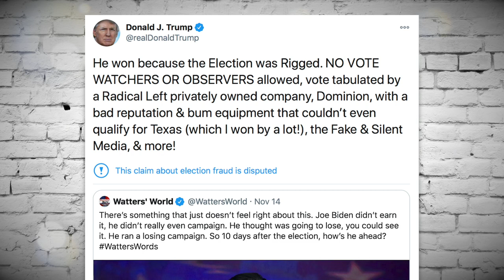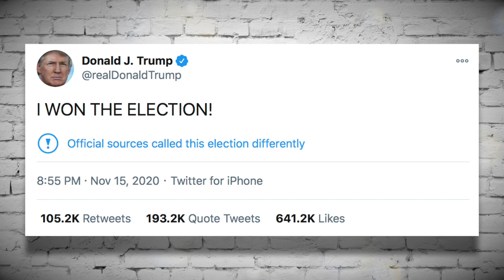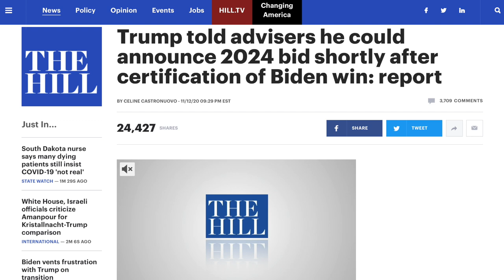It’s Getting Difficult for Trump to Keep Pretending Biden Didn’t Win